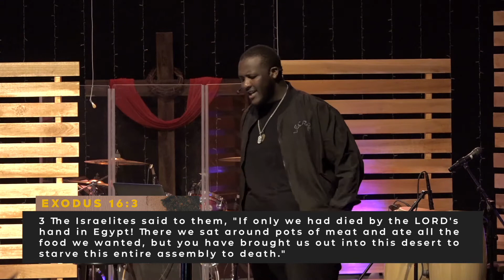Fed In Famine | Pastor Kemen Dumas | Praise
Pastor Kemen's message, Fed in Famine, is based out of 1 Kings 17:1-15 and the story of Elijah and the widow gathering sticks. It teaches us the steps in the processes of God and the importance of being connected to His will!
New to Praise? Let us know where you are tuning in from! Did you accept Christ?